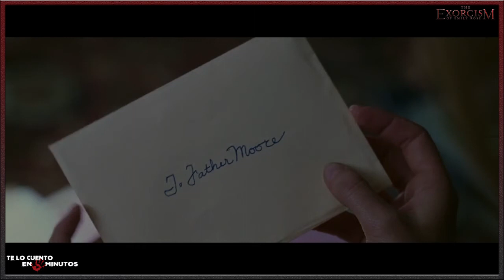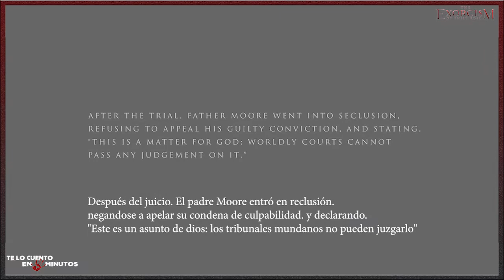El Exorcismo de Emily Rose (2005) - Te lo cuento en 5min.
El exorcismo de Emily Rose (2005) - Te lo cuento en  5min. Films dirigido por Scott Derrickson y protagonizada por Jennifer Carpenter, Laura Linney,
Tom Wilkinson, Colm Feore y Campbell Scott, con una duración de 117 minutos, del género terror e intriga, fue estrenada en el 2005.
Tema: Escape